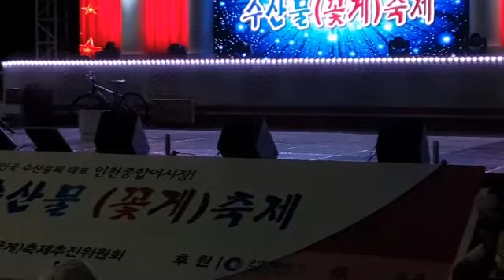매직 캣 마술 공연 쇼 연안부두 수산물 꽃게 축제